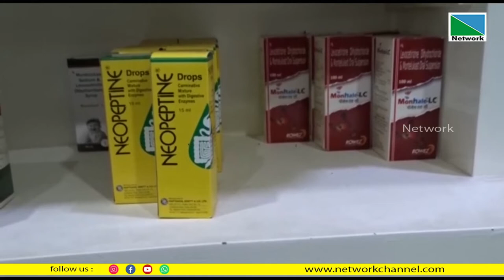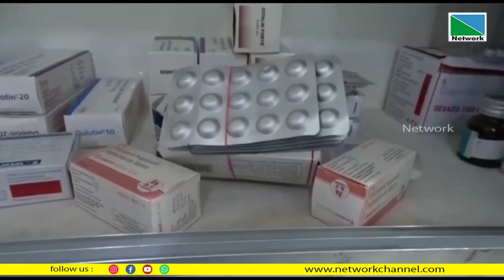മരുന്നു വില കുത്തനെ വര്‍ദ്ധിപ്പിച്ചത് പാവപ്പെട്ട രോഗികള്‍ക്ക് തിരിച്ചടിയാകുന്നു.